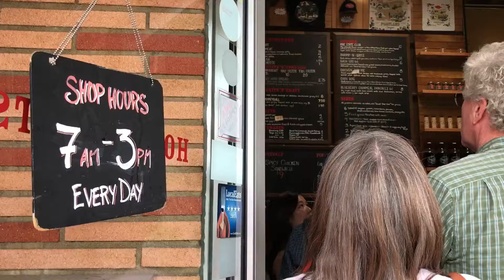015 | get some biscuits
We head into Portland for the West Coast's best chicken'n'biscuit sandwiches at Pine State Biscuits.

PINE STATE BISCUITS
3 locations in Portland, Oregon